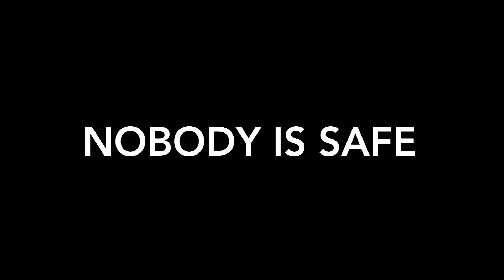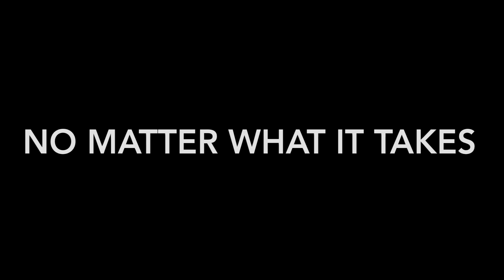The Chase trailer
A2 media trailer